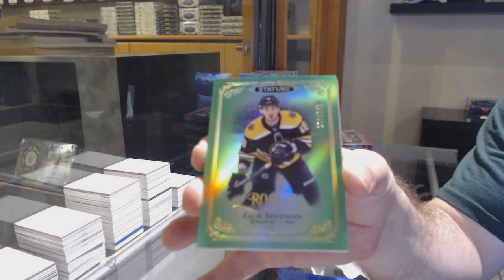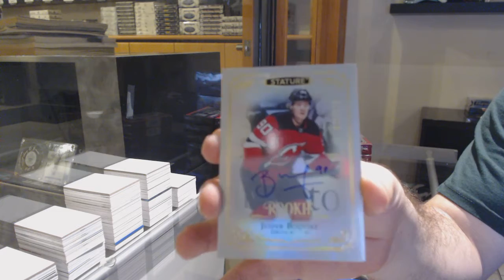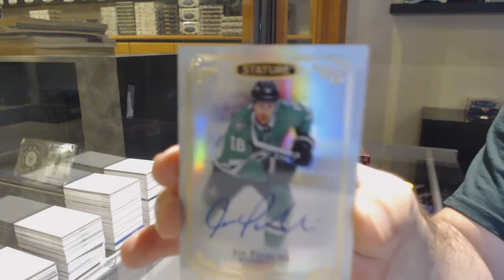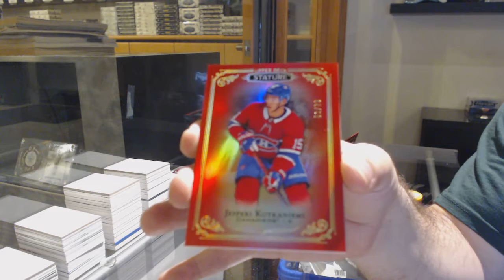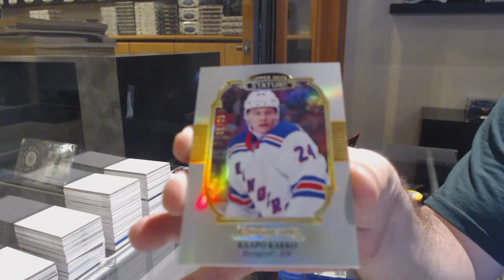19-20 Upper Deck Stature Hockey 3 Box Break - C&C GB #12,723